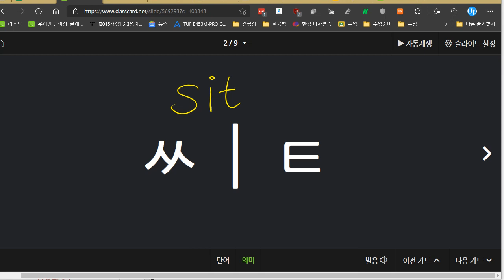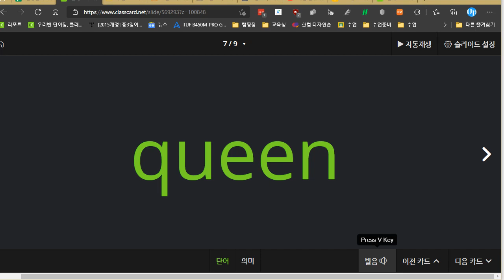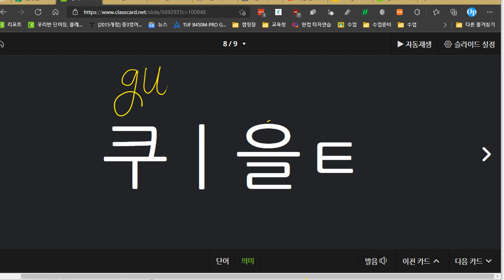전근욱 2021 08 31 파닉스 성취도 80